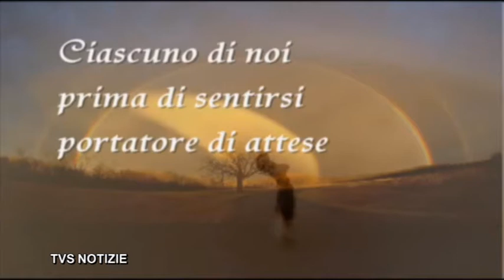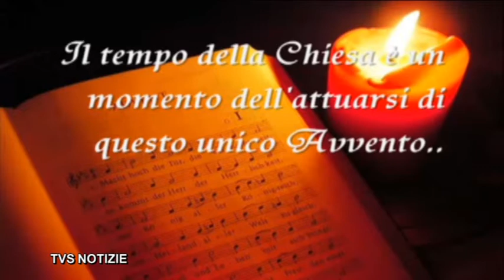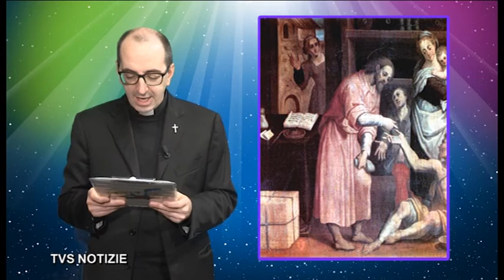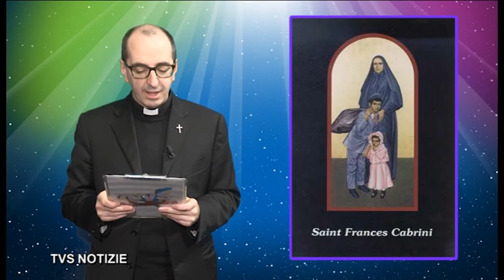Santi e Beati - 13 Novembre - Sant'Omobono di Cremona - Santa Francesca Saverio Cabrini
Santi e Beati - 13 Novembre
Prima domenica di Avvento Ambrosiano
Sant'Omobono di Cremona
Santa Francesca Saverio Cabrini